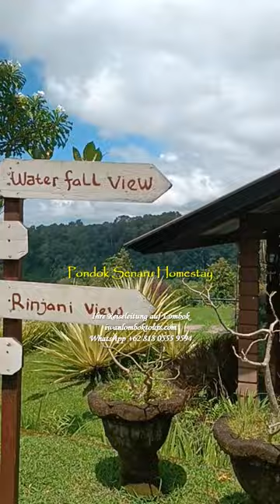pondok senaru homestay in Lombok